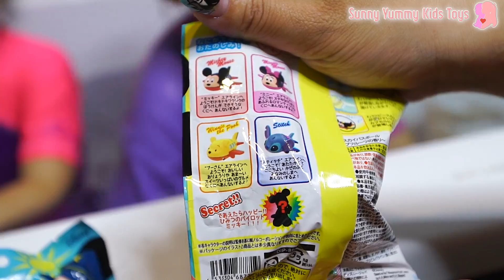迪士尼米奇米妮飛機浴沐球 浴室 汪汪隊立大功